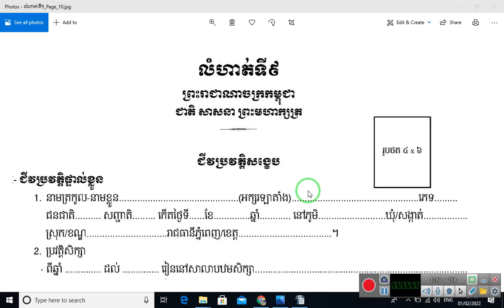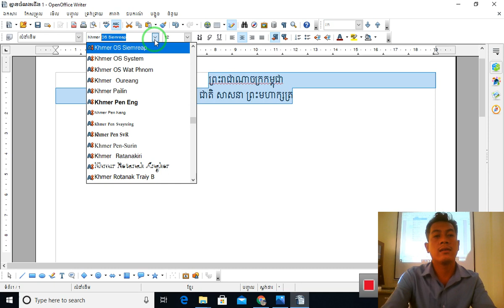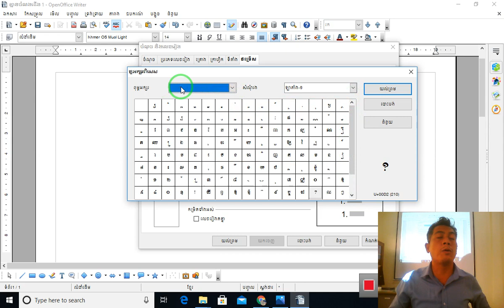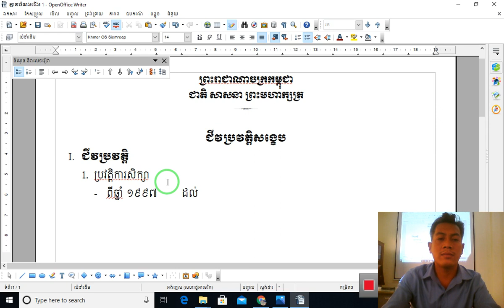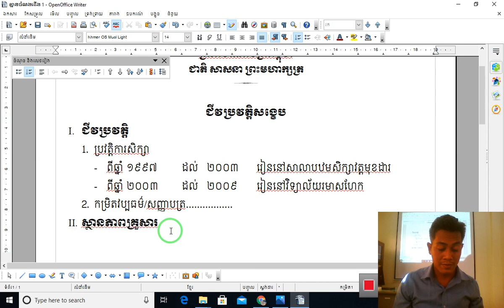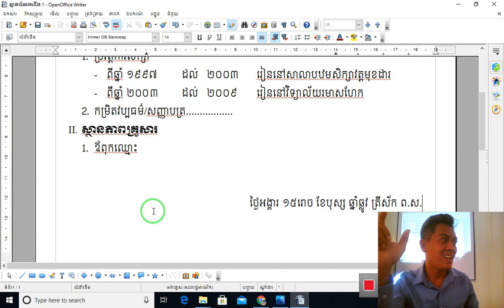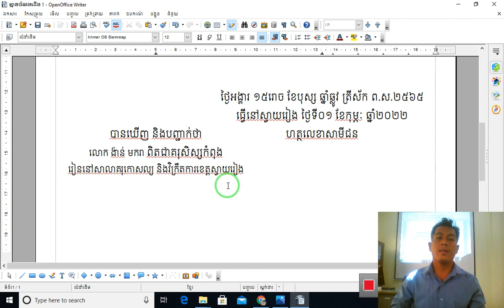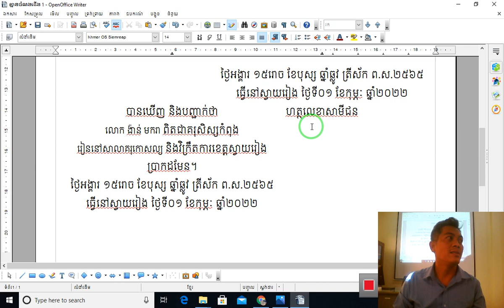រៀបធ្វើការដាក់ចំណុច និងលេខរៀងតាមការគ្រោង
របៀបក្នុងការប្រើប្រាស់ចំណុច និងលេខរៀង